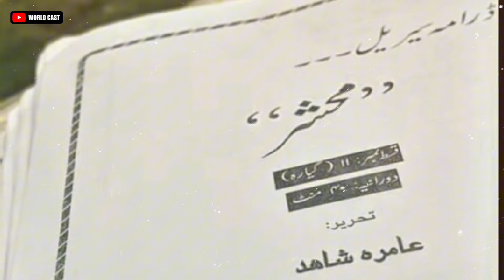Coming Soon | Teaser 1 | Ft. Imran Abbas - Neelam Muneer | HAR PAL GEO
THEY ARE BACK!!! Imran Abbas and Neelam Muneer come together once again in the upcoming mega drama serial of 7th Sky Entertainment which follows the aftermath of love's destructive rampage.

Coming soon only on Geo Entertainment!

7th Sky Entertainment Presentation
Producers: Abdullah Kadwani & Asad
Qureshi
Director: Asad Jabal Sahab
Writer: Aamira Sahid

cast:
Imran Abbas
Neelam Muneer